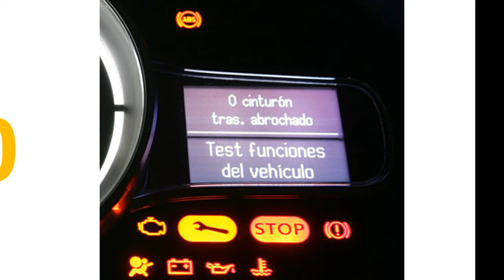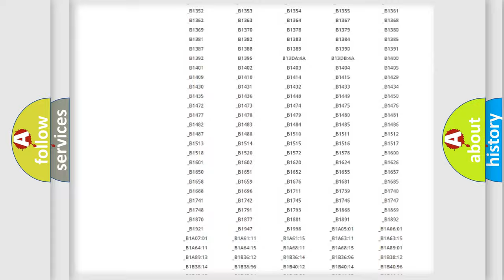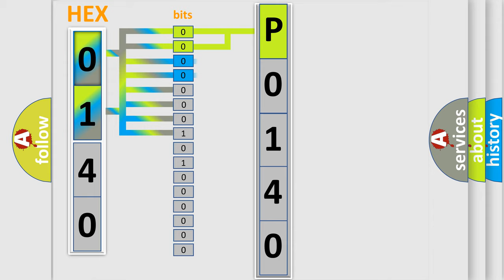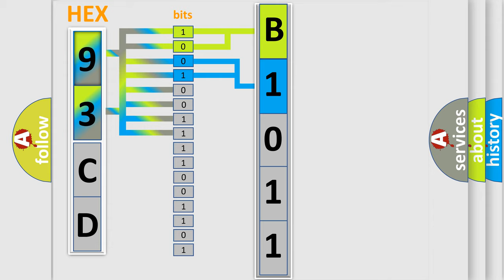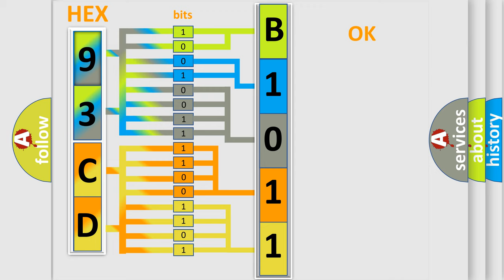DTC Saab P0140 Short Explanation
Contents:
0:21 Basic DTC analysis according to OBD2 protocol standard.
1:48 Insight into programming
2:58 A diagnostically understandable description of the Diagnostic Trouble Code
3:05 Basic error definition

Make:
Saab
Code:
P0140
Definition:
PCM or ECM Internal SPI Communications Diagnostics
Description:
Key on,system voltage over 9v for two seconds,and the PCM did not detect any PCM Reset events for 2 5 seconds during the test.